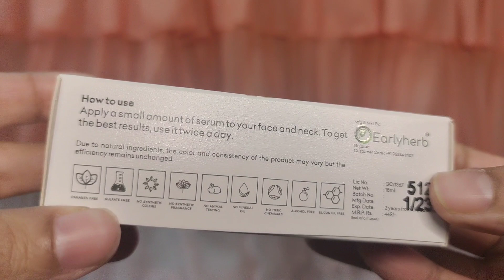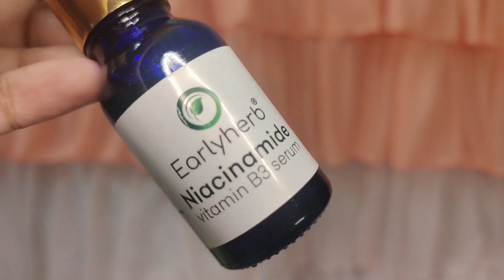Earlyherb Niacinamide Vitamin B3 Serum Review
earlyherb
niacinamide serum